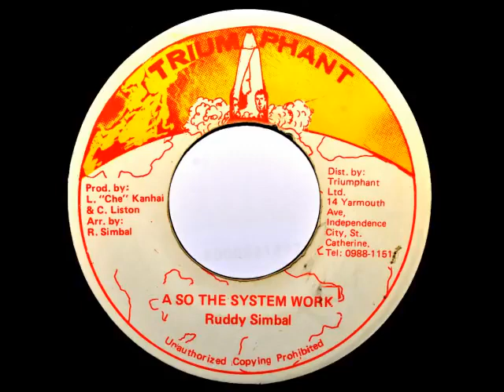Ruddy Simbal - A So The System Work | PORTAL ZION DUB sound system